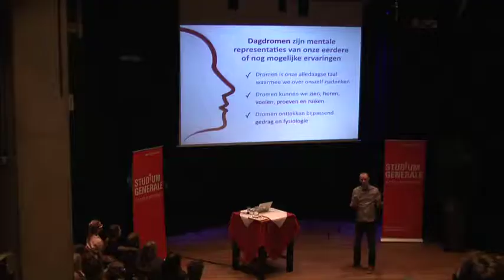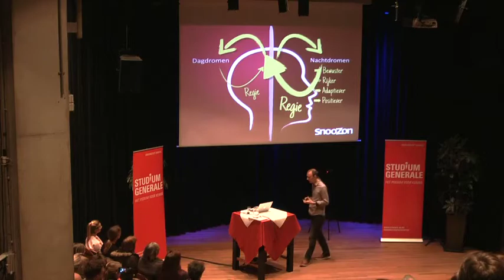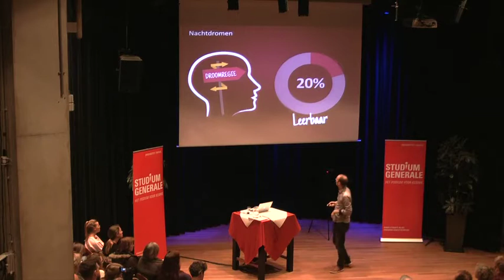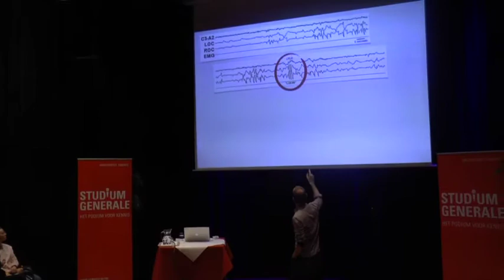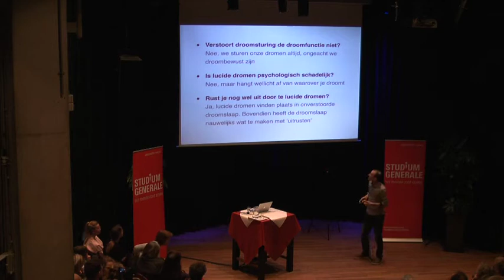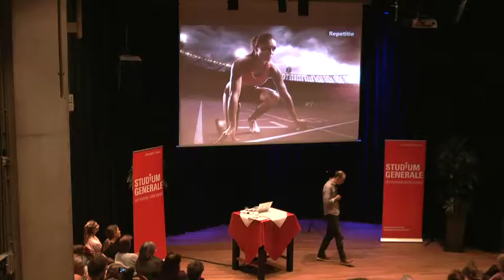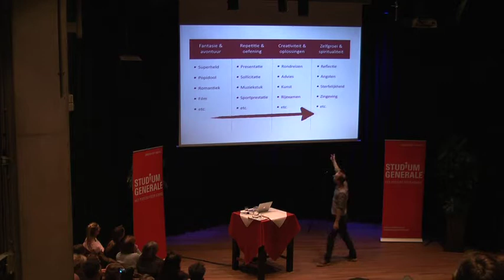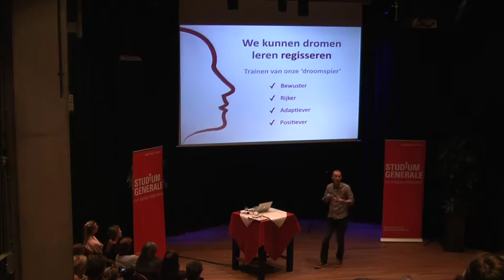Lucide Dromen - Studium Generale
Een achtervolging in de mist. Je overleden opa die je toelacht. Nachtmerrie of mooi beeld, sturing van dromen lijkt onmogelijk: in je slaap geef je je immers over aan rust en niet-bewustzijn. Als lucide dromer kun je je dromen tijdens de REM-slaap ervaren én beïnvloeden. Het schijnt dat je met deze techniek ook alledaagse problemen kunt oplossen en stress kunt verminderen.
Tim Post MSc is promovendus bij het onderzoekscentrum Science Education and Talent Development (UT). Hij is betrokken bij internetplatform Snoozon over lucide dromen.